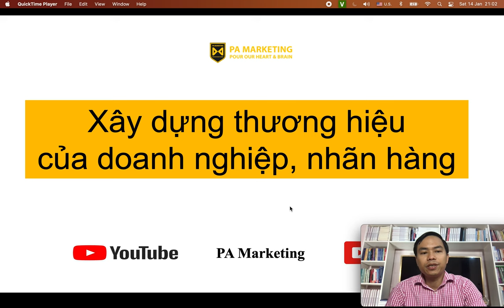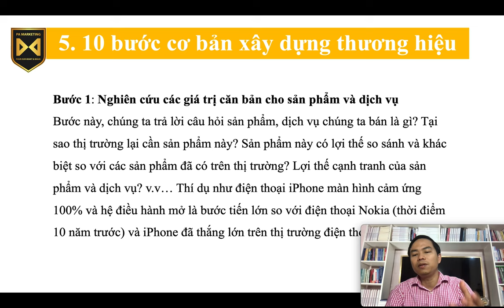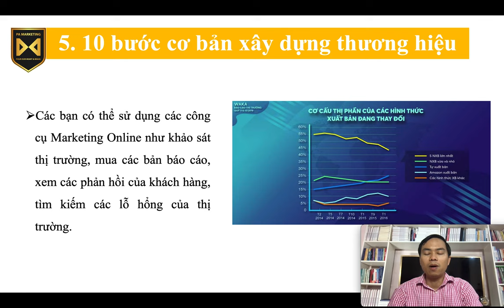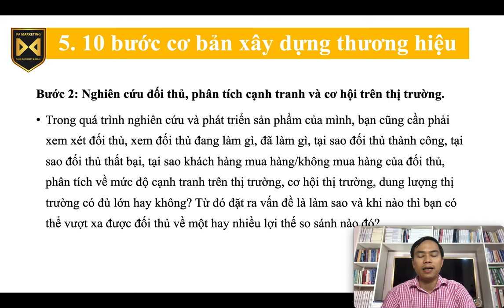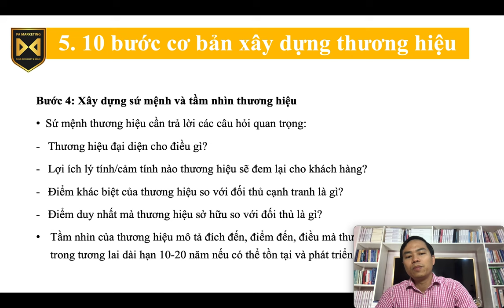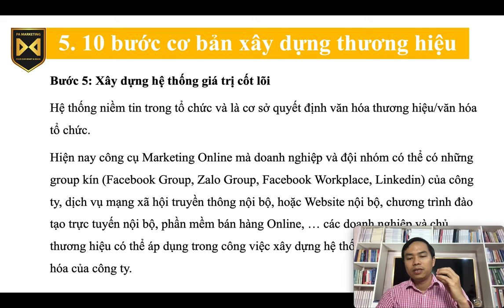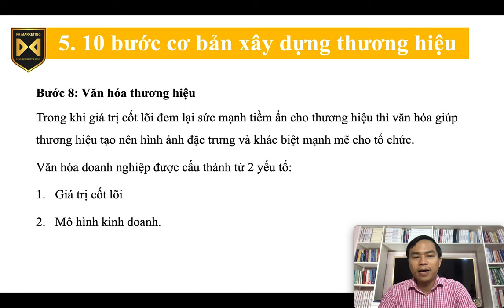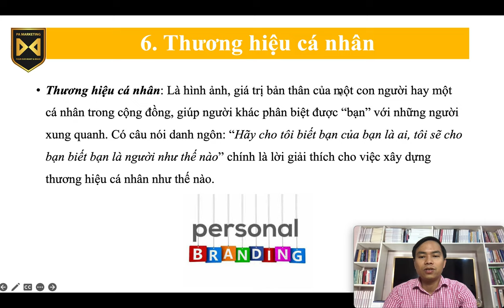Bài 8: 10 Bước xây dựng thương hiệu cá nhân P1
1. Khóa học Tiktok Business & Livestream

2.

3. Khóa học Tiktok Businesss

4. Khóa học lập kế hoạch kinh doanh & marketing thực tế

Trụ sở: 3A/19, 59 Lê Đức Thọ, Nam Từ Liêm, HN